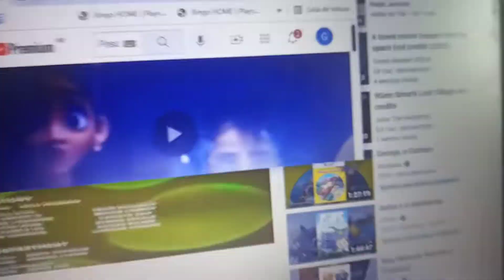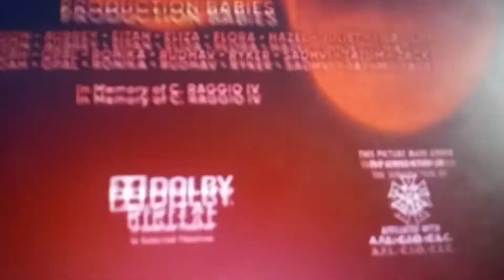The angry birds movie 2 (2019) end credits (FX 2022)